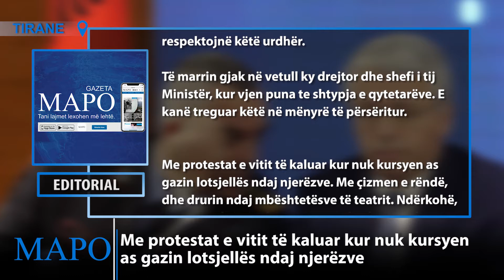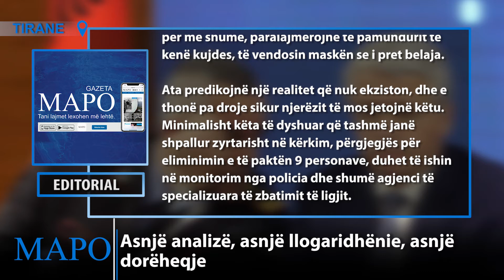Editorial | Teatri i larjes së hesapeve dhe kërcënimi i qytetarëve për maskën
Dy ditë para hyrjes në fuqi të vendimit për mbajtjen e maskave kudo në ambiente publike, ka dalë me një deklaratë të fortë Drejtori i Përgjithshëm i Policisë, Ardi Veliu, duke kërcënuar të madh e të vogël se do të ndëshkohen në rast se nuk do ta respektojnë këtë urdhër.

Të marrin gjak në vetull ky drejtor dhe shefi i tij Ministër, kur vjen puna te shtypja e qytetarëve. E kanë treguar këtë në mënyrë të përsëritur.

Me protestat e vitit të kaluar kur nuk kursyen as gazin lotsjellës ndaj njerëzve. Me çizmen e rëndë, dhe drurin ndaj mbështetësve të teatrit. Ndërkohë, një teatër kriminal, me një seri ekzekutimesh mafioze po ndodh prej disa muajsh në zonën mes Tiranës, Durrësit dhe Elbasanit.

Zanafilla është grabitja e miliona eurove të Rinasit. Ne kemi premtimin e Ministrit për gjetjen edhe të parave, edhe të autorëve. As paratë nuk u gjendën kurrë, dhe as autorët.

Madje, grabitësit për shkak se plaçka nuk u nda si duhet, nisën përplasjet. Në mes të Tiranës, Elbasanit dhe Durrësit, kanë ndodhur këto kohë të paktën 9 vrasje.

Ekzekutime këto në kohën kur hetimi për grabitjen e Rinasit kishte nisur, dhe kur shumë vetë e dinin tashmë boll mirë se kush i ka marrë thasët me valutë, dhe kush po vret kë.

Ky spektakël brutal e i përgjakshëm i larjes së hesapeve është shembulli më tronditës i dështimit të Veliut dhe shefit të tij Ministër, edhe pse ata mburren kot së koti sa herë u jepet mundësia. Dhe për më shumë, paralajmërojnë të pamundurit të kenë kujdes, të vendosin maskën se i pret belaja.

Ata predikojnë një realitet që nuk ekziston, dhe e thonë pa droje sikur njerëzit të mos jetojnë këtu. Minimalisht këta të dyshuar që tashmë janë shpallur zyrtarisht në kërkim, përgjegjës për eliminimin e të paktën 9 personave, duhet të ishin në monitorim nga policia dhe shumë agjenci të specializuara të zbatimit të ligjit.

Ky është shteti që duhej të kishim, sipas propagandës së rilindjes. Nëse do të ishin në vëzhgim, zor se do ia dilnin të shkrehnin armët në mes të qyteteve dhe shpesh në mes të ditës. Seriali kriminal e ka nxjerrë shefin mburravec të policisë dhe ministrin cinik, krejt lakuriq përballë të vërtetës.

Ky nuk është i vetmi rast. Sandër Lleshaj përsërit me tone të ashpra se e ka shkulur me rrënjë drogën dhe se nuk do i mbijë më fara. Po pak ditë më parë, dy të rinj u vranë në Malësi të Madhe, për shkak të sherrit për parcelat e kanabisit.

Shefi mburravec i policisë dhe shefi i tij ministër, kanë thënë se e kanë çuar bashkëpunimin me vendet e tjera dhe partnerët në një nivel tjetër, më të lartin. Po sakaq, doli se një drejtues i OFL, ka tregtuar të dhënat konfidenciale të policisë gjermane, për të shpëtuar dy trafikantë të rrezikshëm.

“Po përgjegjësi a mban njeri në këtë vend”, është ulërima e çdo të shqetësuari. Sandër Lleshaj ka thënë një ditë me arrogancë se ai mban përgjegjësi.

Ka thënë se tek ai duhet të drejtojmë gishtin sa herë një polic dështon në punën e tij. Po fjalë dhe vetëm fjalë. Asnjë analizë. Asnjë llogaridhënie. Asnjë dorëheqje. Në fund të fundit, pse duhet që këta dy udhëheqës të rendit dhe sigurisë të jenë ndryshe nga rilindasit e tjerë.